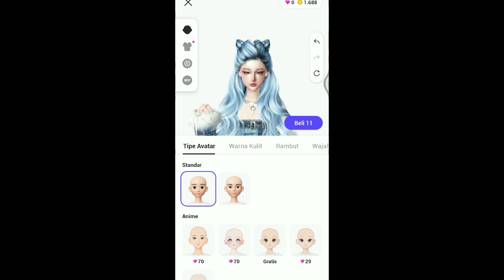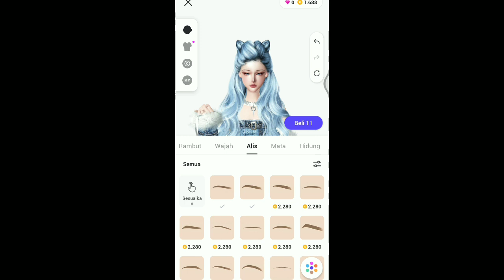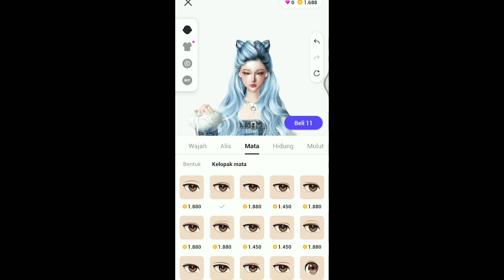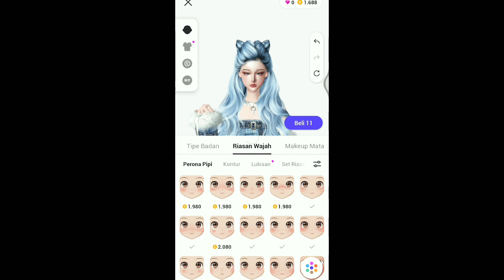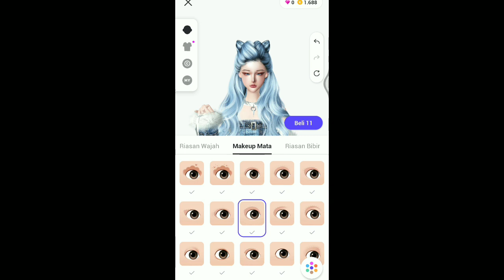Zepeto Face Tutorial soft girl Glow-Up | Winter Outfit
Hallo Guys. Kali ini elziken akan berbagai Video Zepeto Face Tutorial soft girl Glow-Up | Winter Outfit

Item tabahan :

Rambut (Hair)

Lensa (Lens)

Dandan (Makeup)

Lukisan (Painting)

Outfit